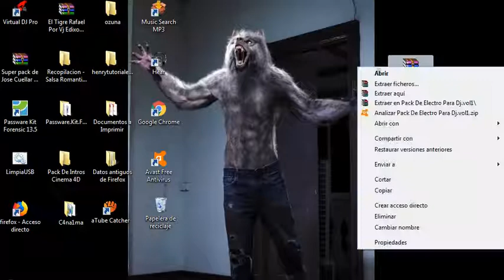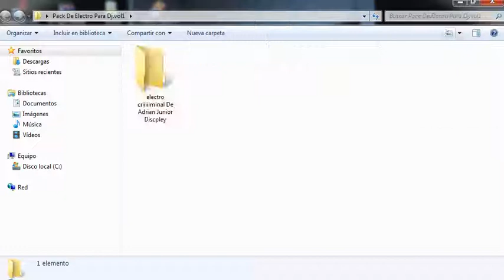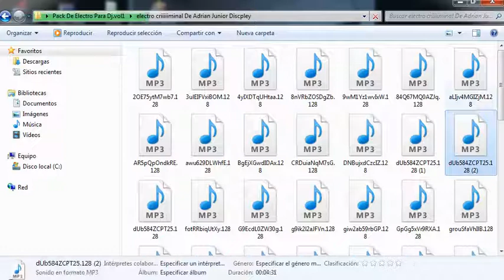Descarga PACK DE ELECTRO CRIMINAL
Contraseña: amog1998